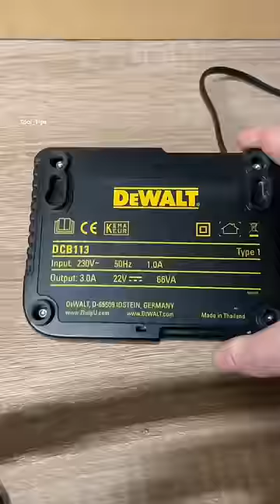9 Tips in 60 second 🥇